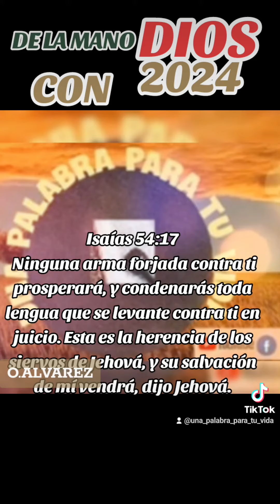Dios Te Ama